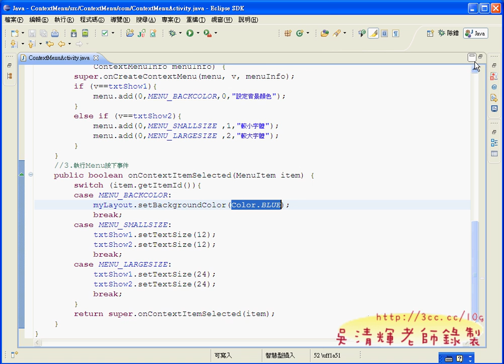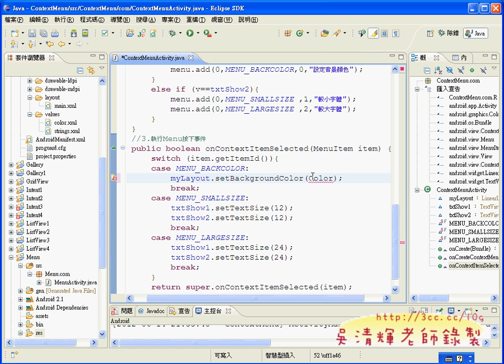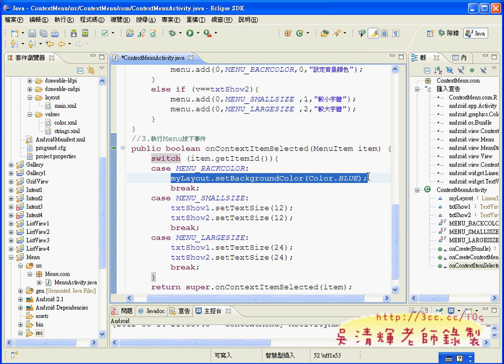05_ContextMenu程式碼說明(Android APP教學 吳老師提供)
又到了本學期的尾聲，6/21號是成果展日，希望大家能教出APP成果，
能在成果展展出，至少也算是這學期的所學的重要成果。
實際上，這學期的課程內容真的很難，就連老師自己備課都覺得辛苦，
已超過十多年的程式開發都覺得不容易，更何況很多同學幾乎是沒有程式開發經驗，
但很慶幸的，最後缺席的同學很少，而且都還很認真的把程式撰寫，
即使看得出來很吃力，但似乎沒有因此放棄。
還好這學期都有錄影，所以回去重看一定沒問題，至少多天幾次應該做的出來，
並且把老師完成的程式碼印下來慢慢比對，應該都可以找到錯誤的！
成果只要把範例完成後再修改成自己的樣子即可，至少能做出練習就很不容易，
更何況又修改，所以大家還是加油，有問題也歡迎提出。

JAVA語法沒辦法教很多，若對JAVA也有興趣的同學，建議買本JAVA的參考書來看，
推薦用書：
明解Java教學手冊 作者：柴田望洋 博士 出版社：博碩 出版日期：2008年07月25日

所以學好ANDROID開發還要：
1.記憶力好。
2.細心。
3.專心。
4.耐心。

影音教學：
01_Menu功能表建立與介面設計
02_Menu功能表程式碼撰寫
03_Menu功能表程式碼撰寫與ContextMenu建立
04_ContextMenu程式碼說明
05_ContextMenu程式碼說明

APP教學,Google Andriod,TQC PLUS,吳清輝老師,吳老師提供,銘傳資訊學院,湜憶電腦
,程式開發,線上教學,資訊應用系,雲端計算